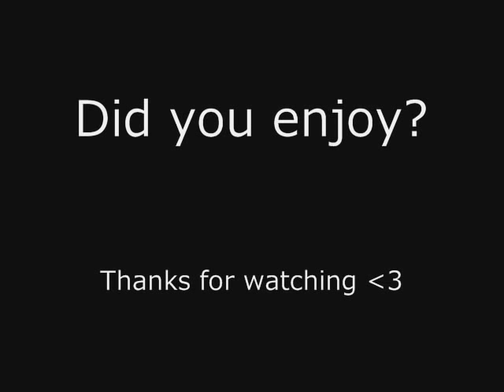Bespa Kumamero - Totem Pole(FMV)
I love this band so much. They are just awesome.